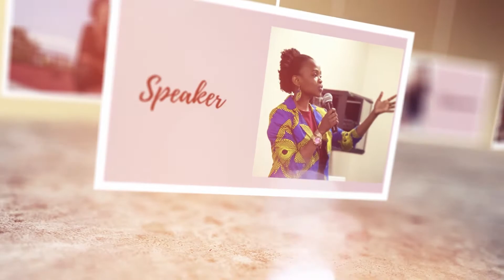A Chilled Weekend In My Life // Business School & More // South African Youtuber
Music is supplied by PowerDirector App
Video is edited with PowerDirector App

Get a sneak-peek into my life in Durban. The weekend's main events are Business School on Saturdays and church on Sundays. This is a chilled one as my life this side is slowly picking up.

Love Mbali x